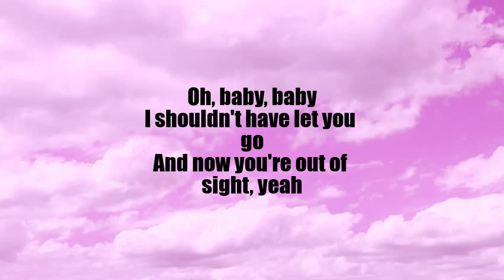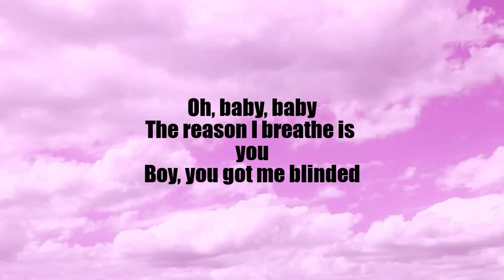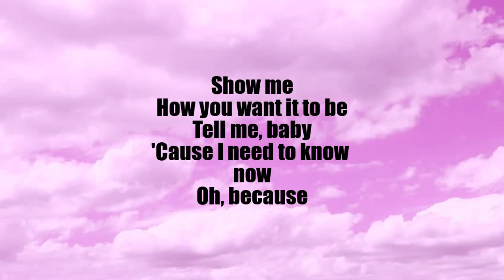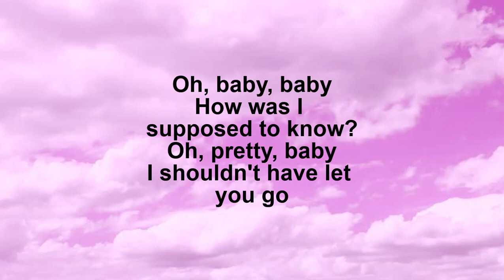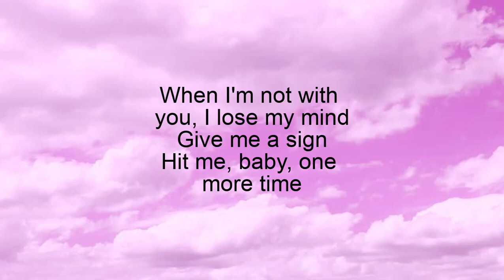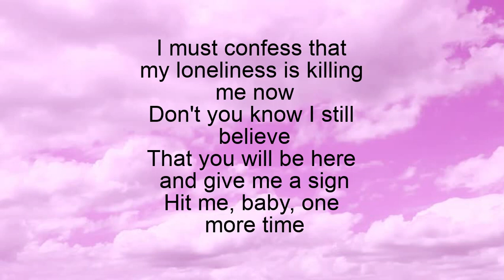Britney Spears- Hit me one more time